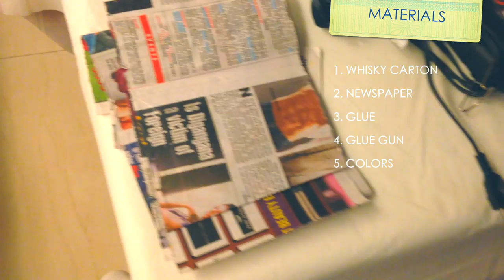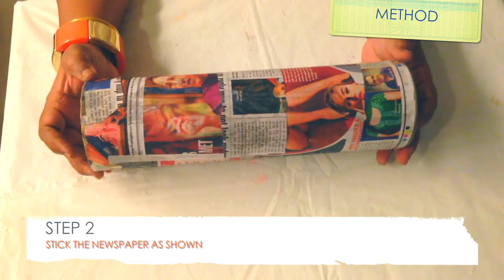How to make a newspaper whisky carton | BEST FROM WASTE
We dont support drinking, but sometimes our guests comeover so we are left with few empty whisky cartons. We decided to make good use of them. Here is my new tutorial on how to make a flower waste from whisky cartons. Remember, making best from waste is like giving it a second life... :)